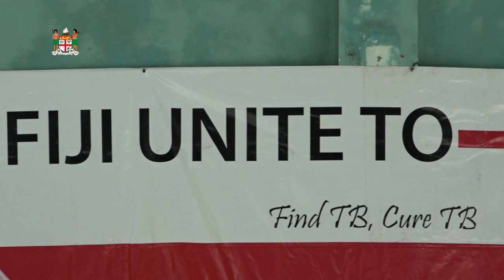Fijian Minister for Health officiates at the World TB Day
Fijian Minister for Health and Medical Services, Dr. Ifereimi Waqainabete officiates at the World Tuberculosis Day and opened newly refurbished TB room at Tamavua Twomey Hospital on 24th March, 2022